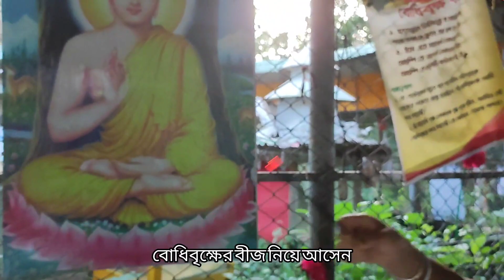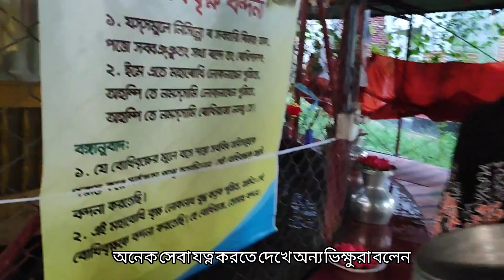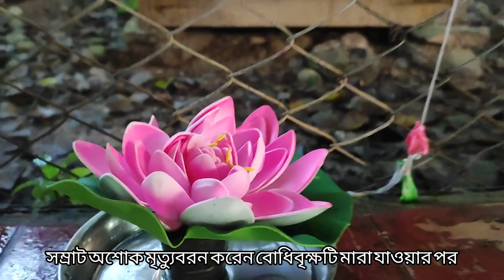বোধিবৃক্ষের গল্প | বোধিবৃক্ষকে কেনো ভগবান বুদ্ধের সমান পূজা করা হয়? | bodhi tree history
বোধিবৃক্ষকে কেনো ভগবান বুদ্ধের সমান পূজা করা হয়? আজকের এই ভিডিও থেকে আপনারা জানতে পারবেন |